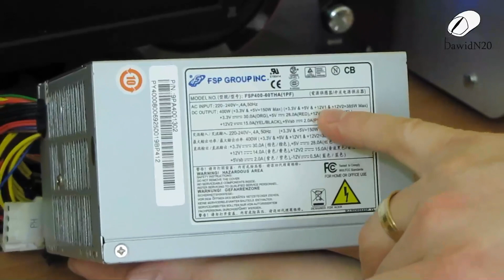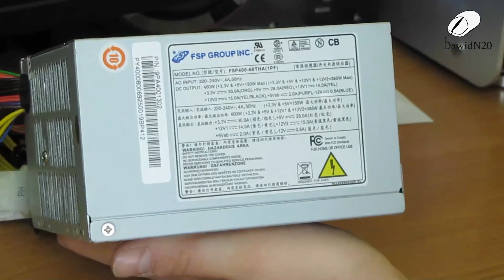FSP Fortron 400W Rozpakowanie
Rozpakowanie zasilacza dla klienta